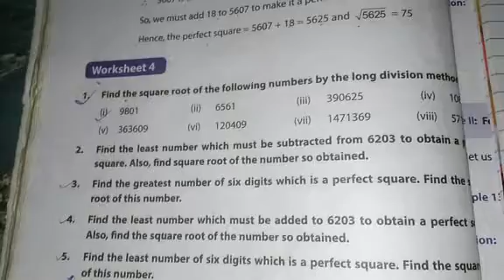Class 8 chapter 2 Square and Square root lecture 10